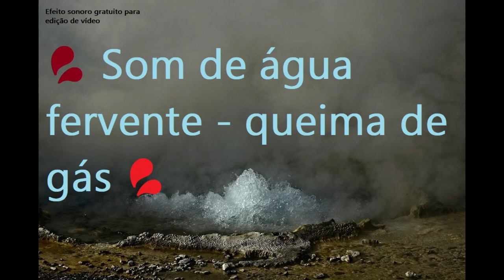💦 Som de água fervente - queima de gás 💦 efeito sonoro para youtubers